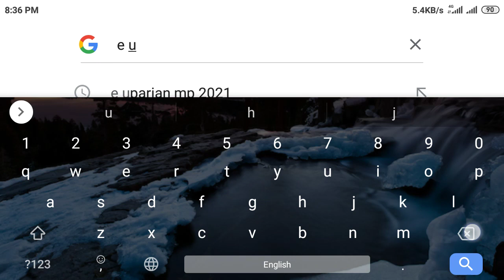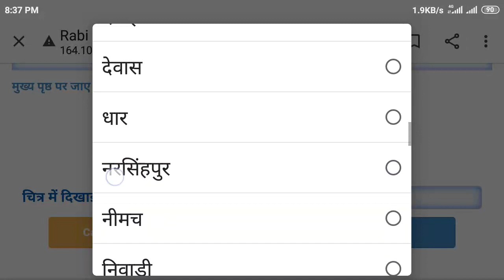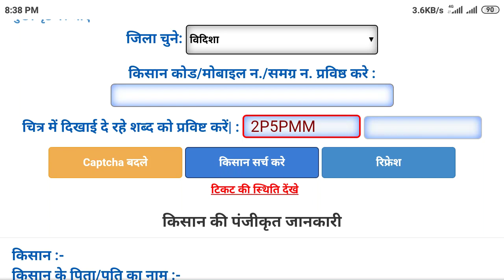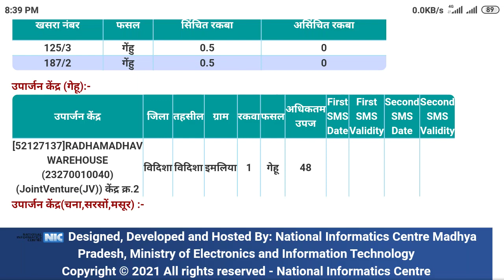पंजीयन केंद्र जानकारी / कहां खरीदा जायेगा गेहूं / गेहूं तुलाई केंद्र /e-उपार्जन 2021-22 / गेहूं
इस वीडियो में हम जानेंगे की हमारे गेहूं केंद्र की जानकारी कितनी उपज हमारे रकबे के अनुसार ले जाना है एसएमएस कब आयेगा फुल जानकारी

vikash YouTube channel
ViKASH jatav
mp krishi
kheti ki jankari
mp kisan
panjiyan ki jankari
kisan panjiyan
avedan sarch
kisan

Status video,Pm Kisan sammanidhi
,Mukhyamantri krishi kalyan,mptet varg 3 Pariksha,Govt exam preparation,Rojgar jankari
,Siksha gyan All information provided .

इस चैनल पर आपको सभी प्रकार की वीडियो मिलेगी चाहे बह कृषि से संबंधित हो , चाहे शिक्षा से हर टॉपिक पर वीडियो बनाने का प्रयास कर रहा हु अप सभी मुझे मोटिवेट करे और मेरे चैनल को सब्सक्राइब करें।। समय _ समय पर सभी टॉपिक पर वीडियो मिलेंगी गॉव्टमेंट नोटिफिकेशन , वेकेंसी , एग्जाम पैटर्न, कृषि , शिक्षा , इत्यादि

Vikash jatav (B.A., B.Ed., M.A. Hindi. )

! Thankyou !

! Thankyou !

! Thankyou !